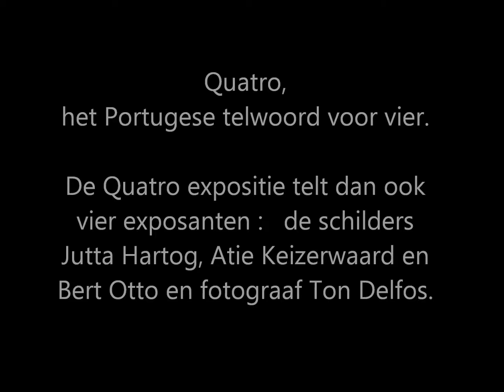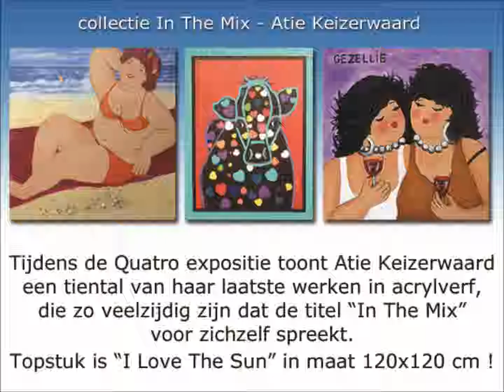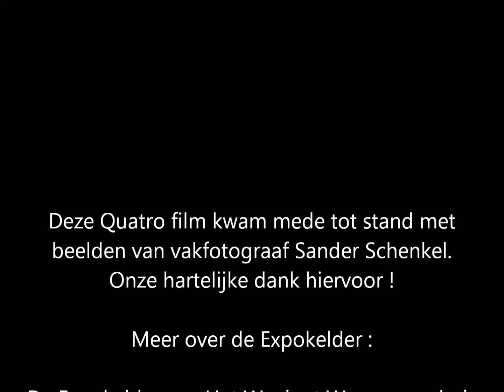Expokelder 03 Quatro expositie the movie opening mei 2015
VLAARDINGEN - Op 9 mei opende in de Expokelder van Het Waaigat de Quatro expositie, met Bert Otto, Atie Keizerwaard, Jutta Hartog Kleiner en Ton Delfos.
Hierbij de film : Quatro expositie - opening